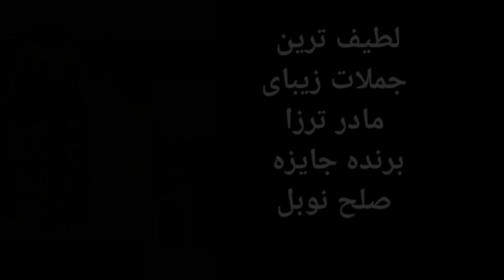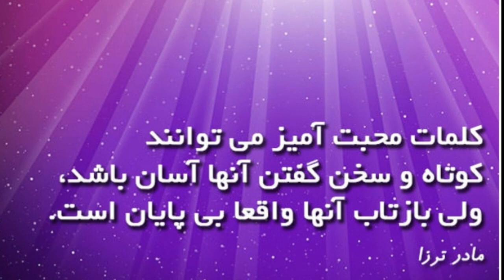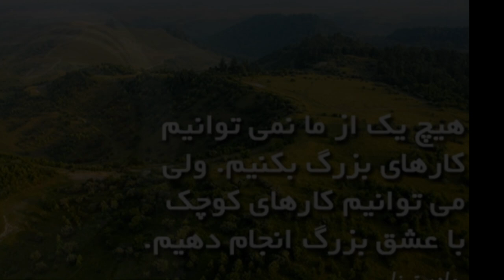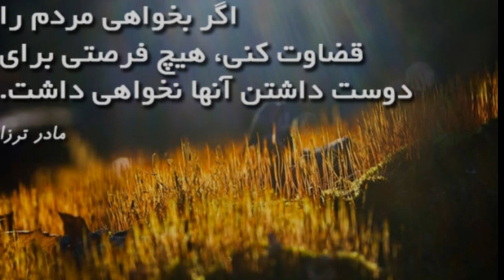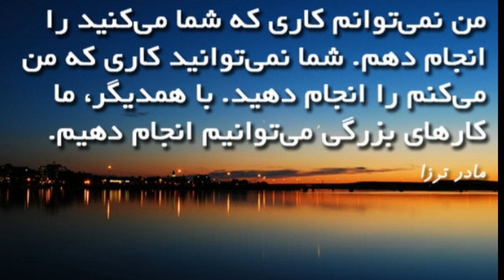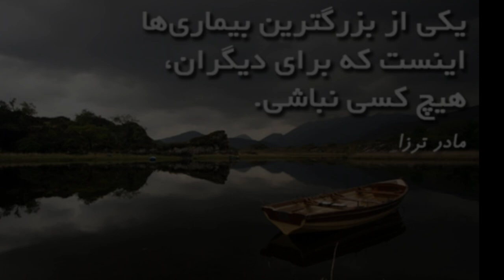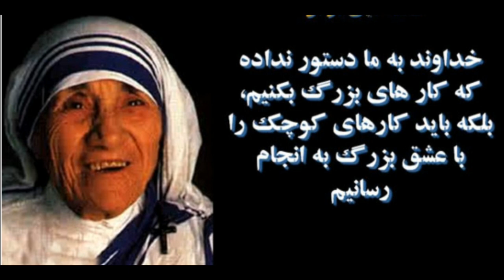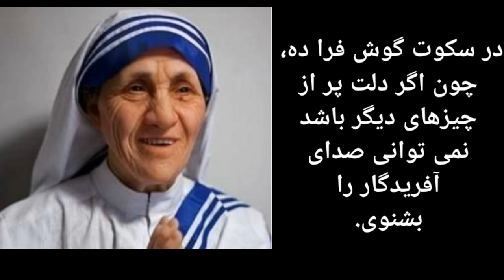لطیف ترین جملات ماندگار واقعا زیبا از مادر ترزا_سخنانی ارزشمند و قابل تامل مادر ترزا Mother Teresa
در این ویدئو به لطیف ترین جملات ماندگار واقعا زیبا از مادر ترزا Mother Teresa
پرداخته ایم و ویدئویی فوق العاده زیبا
پرمفهوم و بینظیر آماده نموده ایم
و اینک تقدیم میکنیم به محضر شما بزرگواران
 به این امید که مورد پسند شما سروران گرامی واقع شود .

برای حمایت از کانال وسابسکرایب کنید وبه دوستان خود نیز جهت سابسکرایب شر دهید.

In this video, you will be watching some quotes from one of the greatest Albanian nuns called Mother Teresa.
We hope you enjoyed Mother Teresa's greatest quotes.
All videos are narrated and edited by Tabeshe Hagh team.

00:00 مقدمه مادر ترزا
00:12 جملات مادر ترزا
08:33 زندگینامه مادر ترزا
09:50 ویدئو های پیشنهادی